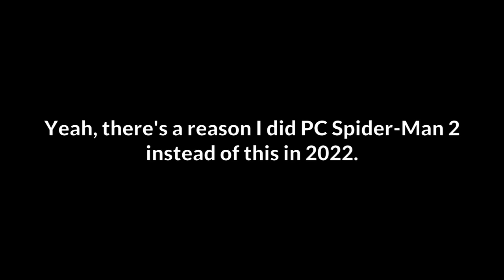Manhunter w/ 3D spatial sound 🎧 (OpenAL Soft HRTF audio)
TURN UP YOUR VOLUME AND USE HEADPHONES ONLY with any virtual surround like Windows Sonic turned off. Actual gameplay starts at 2:02. Best HRTF effects at 0:44, 5:05, 7:57, 9:08, 16:37, and 18:09.

Two years ago, I introduced the 3D audio world to Silden, Poland's finest game developer. In that description, I teased the release of a demonstration of their FPS masterpiece "Manhunter". Unfortunately, I was offered some of that delicious influencer bribe money to put out a Spider-Man 2 video in 2022 to cross-promote No Way Home. Not that I even saw the money, mind you. Turns out there's another Spider-Man 2, and it's by Insomniac?

Anyway, I might've failed my loyal fanbase of 5 people last year, but I'm making up for it on this game's 10th year anniversary. This is Manhunter with OpenAL Soft's HRTF [IRC_1037 tables] through DSOAL. Perhaps best known for its slanderous appearance on Funhaus, Manhunter is a 2013 FPS title that redefines the modern warfare genre. You play as John "Striker" Gullivan, a former SAS soldier who's the best sniper in the world. How do we know this?

Because he brings not one, but TWO sniper rifles with him on a mission.

Manhunter is truly a work of art. The story is more gripping and ambiguous than Spec Ops: The Line. The parkour-based gameplay is leaps and bounds above Dying Light. The Argon engine is so powerful, your GPU can't even render its immense graphical details until you're right on top of them. Like Citizen Kane in its day, Manhunter was shut down by The Man before it could achieve widespread commercial recognition. Even now, I had to use an obscure "Analyze Wait Chain" workaround just to get it running:

HRTF grade:
B+

channels=stereo
frequency=48000
sources=512
stereo-mode=headphones
cf_level=0
sample-type=float32
periods=3
period_size=108
output-limiter=off
default-hrtf=irc_1037_48000
stereo-encoding=hrtf
resampler=cubic
hrtf-mode=full
hrtf-size=0
drivers="-dsound,"

(Personalized HRTF presets are included in HARD_MODE_INSTALLATION.zip)

3D 3Д звук пространственный бинауральный 3Dサウンド バイノーラル 空間オーディオ Ilusión Auditiva Sonido 3D áudio audio espacial Som em 3D 3D zvok Son en 3D 3D geluid 3D zvuk 3d声音 双耳 เสียง 3D Âm thanh 3D Suono 3D audio spaziale 3d-ääni binauraalisen 3D lyd 3D dźwięk Suara 3D 3D 사운드 3 डी साउंड 3 डी ध्वनि صوت ثلاثي الأبعاد صدای سه بعدی Τρισδιάστατος ήχος 3D skaņa 3D garsai 3D ses צליל תלת ממדי דימוי שמע